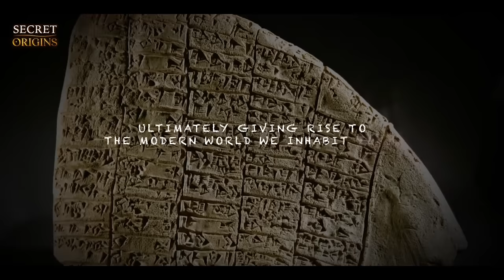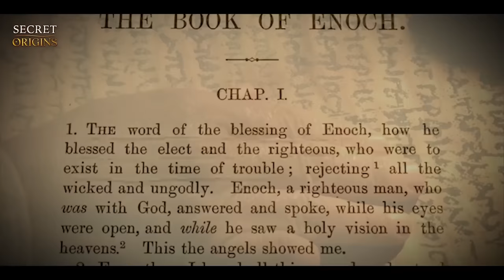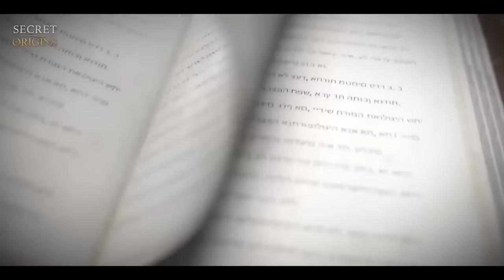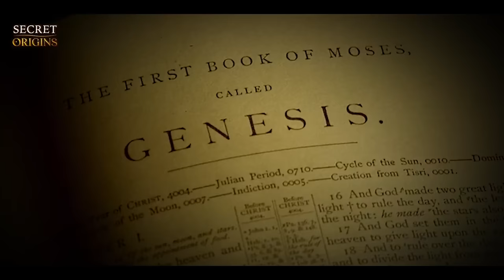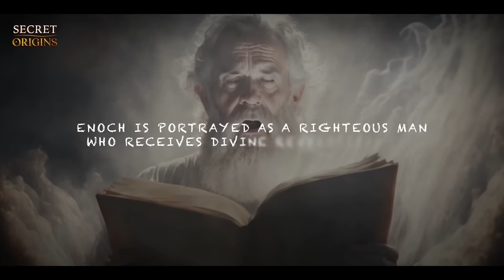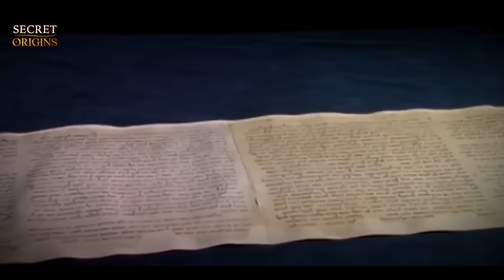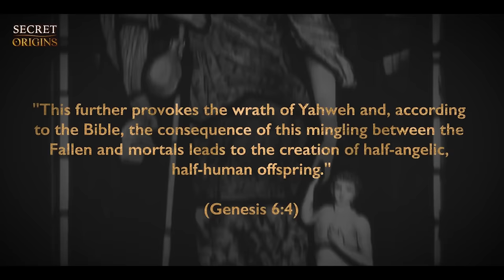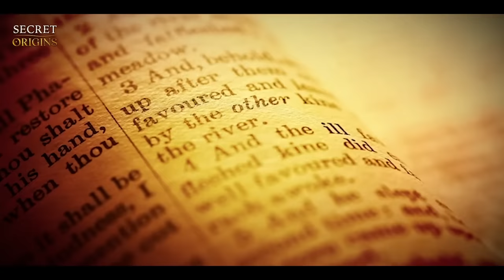Humanity's True Origin: Book Of Enoch, Anunnaki & The Great Flood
In this full documentary video, we delve into the depths of human history and we unearth the mysteries surrounding the true origins of humanity. Uncover humanity’s roots and what history books won't tell you.

Who are we? Where do we come from? Why are we here?
We’ve been asking these questions since the dawn of humanity. In this documentary, we uncover humanity's true origin that’s been hidden from us for centuries and we unravel the mysteries of ancient myths that speak of global floods, intriguing extraterrestrial connections, and the enigmatic disappearance of advanced civilizations.

We will delve into ancient texts such as the Book of Enoch, which provide a unique perspective on the origins of humanity and the role of extraterrestrial beings known as the Anunnaki. Furthermore, we will examine the story of Noah and the great flood, a pivotal event in human history that has been passed down through generations. We explore the possibility of ancient civilizations that existed before the flood and the potential link between these civilizations and the advanced ancient technologies that we see in various archaeological findings.

Join us on a journey through ancient myths and legends that speak of cataclysmic events, extraterrestrial connections, and the disappearance of advanced civilizations. We delve into the story of Noah, as depicted in various ancient texts, including the Dead Sea Scrolls, and examine the tantalizing possibility of extraterrestrial influence or hybrid existence.

Discover the striking parallels between global flood narratives found in cultures worldwide and investigate geological formations and impact craters that could offer clues to a cataclysmic event reshaping human history. Could comet impacts or asteroid strikes be the key to understanding the legendary Great Flood? Our exploration extends to Plato's Atlantis and intriguing ancient sites like Gobekli Tepe and Gunung Padang. We ponder the existence of a network of advanced civilizations that may have been erased from history by the Great Flood. We also unravel stories from Hindu mythology and Sumerian tales, drawing eerie similarities to the biblical narrative of Noah's Ark, and sparking discussions about divine guidance and extraterrestrial intervention.

This thought-provoking documentary challenges conventional wisdom, inviting you to contemplate the hidden facets of our shared human history and its cosmic connections. Explore ancient mysteries and gain new insights into the origins of humanity and our place in the universe.